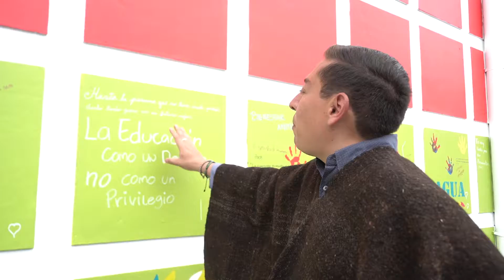La educación no debe ser un privilegio sino un derecho, precandidato presidencial Carlos Amaya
alianza verde